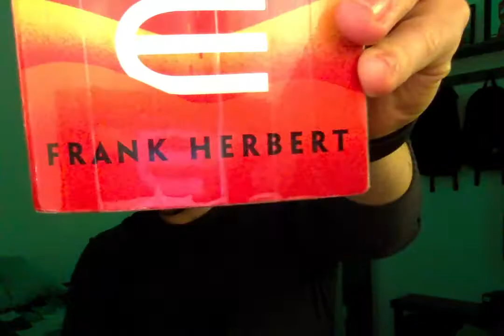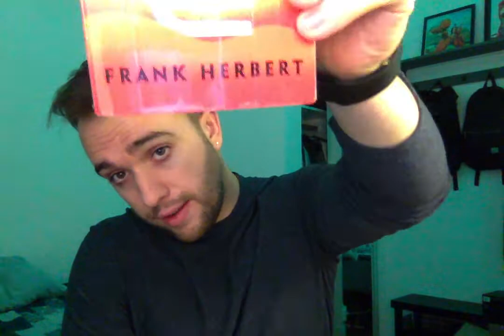Page 508 - A Page By Page Review Of Dune